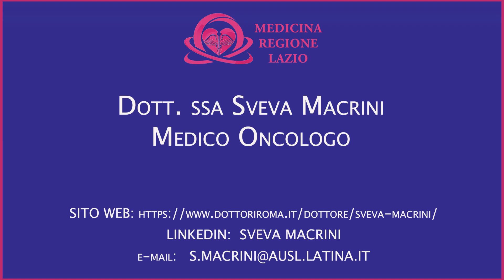🟣 𝐃𝐨𝐭𝐭𝐨𝐫𝐞𝐬𝐬𝐚 𝐒𝐕𝐄𝐕𝐀 𝐌𝐀𝐂𝐑𝐈𝐍𝐈 - 𝑳𝒐 𝒔𝒗𝒊𝒍𝒖𝒑𝒑𝒐 𝒅𝒆𝒍𝒍𝒂 𝒕𝒆𝒍𝒆𝒎𝒆𝒅𝒊𝒄𝒊𝒏𝒂 𝒊𝒏 𝑰𝒕𝒂𝒍𝒊𝒂 𝒆 𝒊𝒍 𝒔𝒖𝒐 𝒂𝒑𝒑𝒐𝒓𝒕𝒐 𝒂𝒍𝒍'𝒐𝒏𝒄𝒐𝒍𝒐𝒈𝒊𝒂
🟣 𝐃𝐨𝐭𝐭𝐨𝐫𝐞𝐬𝐬𝐚 𝐒𝐕𝐄𝐕𝐀 𝐌𝐀𝐂𝐑𝐈𝐍𝐈
𝗠𝗘𝗗𝗜𝗖𝗢 𝗢𝗡𝗖𝗢𝗟𝗢𝗚𝗢
𝑳𝒐 𝒔𝒗𝒊𝒍𝒖𝒑𝒑𝒐 𝒅𝒆𝒍𝒍𝒂 𝒕𝒆𝒍𝒆𝒎𝒆𝒅𝒊𝒄𝒊𝒏𝒂 𝒊𝒏 𝑰𝒕𝒂𝒍𝒊𝒂 𝒆 𝒊𝒍 𝒔𝒖𝒐 𝒑𝒐𝒕𝒆𝒏𝒛𝒊𝒂𝒍𝒆 𝒂𝒑𝒑𝒐𝒓𝒕𝒐 𝒂𝒍𝒍'𝒐𝒏𝒄𝒐𝒍𝒐𝒈𝒊𝒂